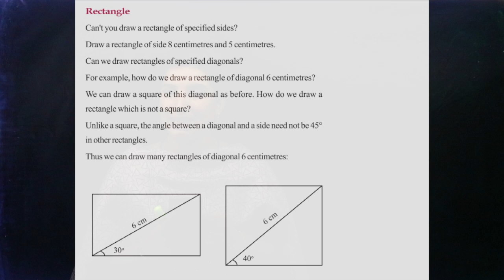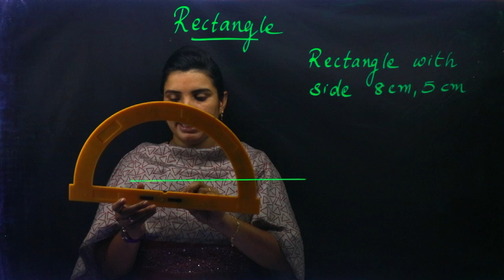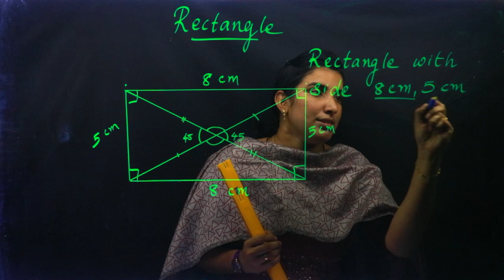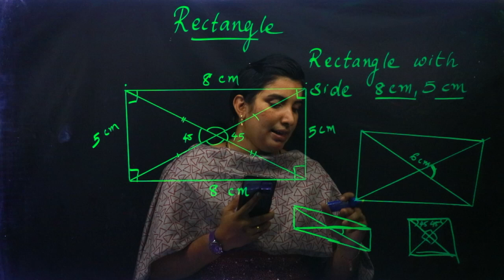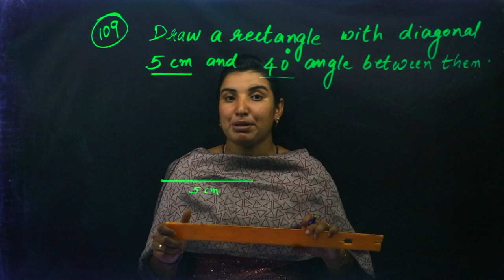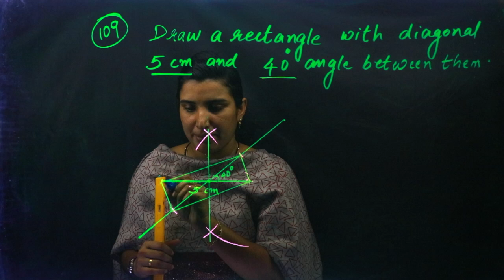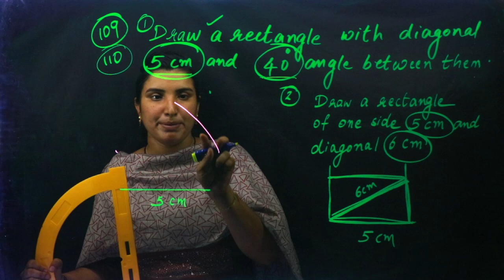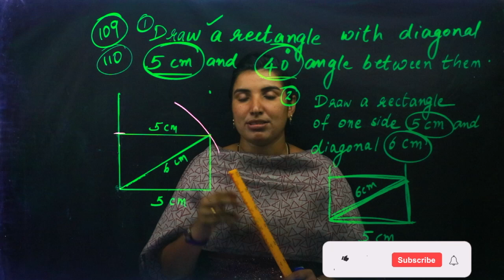Class 8 | Mathematics | Chapter 6 - CONSTRUCTION OF QUADRILATERALS | Kite Victers | Part 4 | AIMY